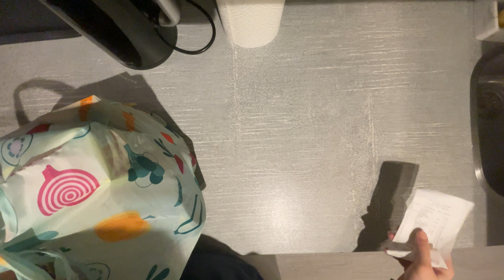ILE WYDALIŚMY NA ZAKUPY W HOLANDII - WYZWANIE DZIEŃ 30.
Chcesz być częścią społeczności? Zostaw komentarz z opinią!
Masz pytanie? Pisz w komentarzu!